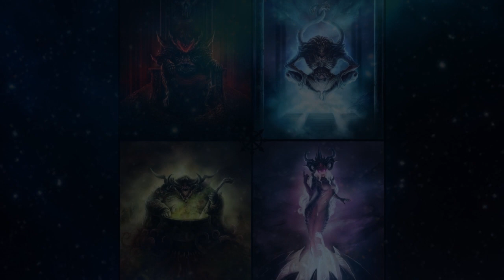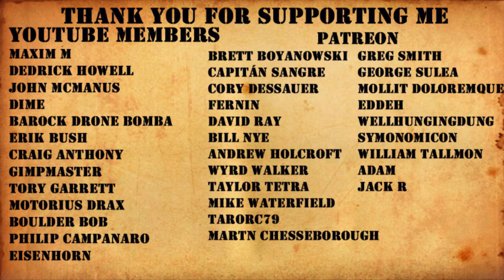Warhammer Fantasy Lore Avoiding the Avalanche from the Liber Chaotica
Avoiding the Avalanche

Or "Embracing the Greater Gods", A controversial article by Alphonse Dolmance regarding the nature of Chaos, the concept of "Evil" and Man's culpability in the formation of the Chaos Gods.